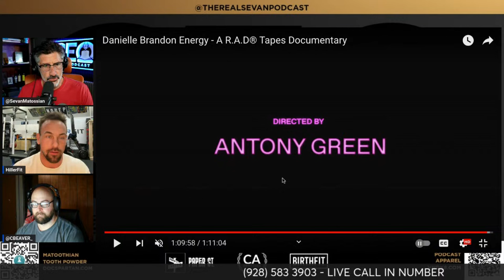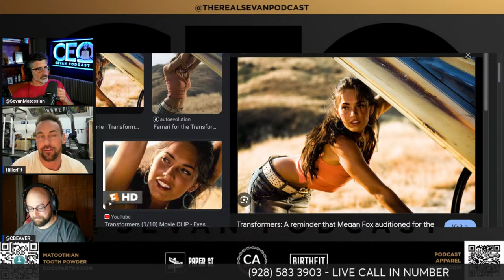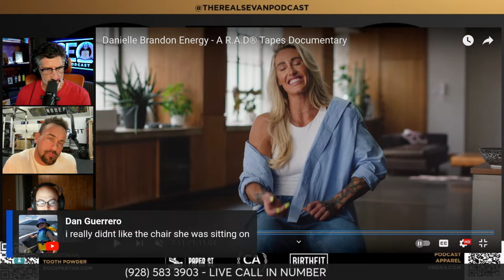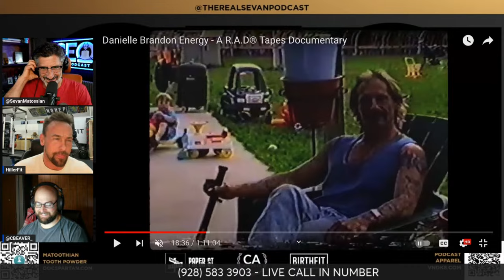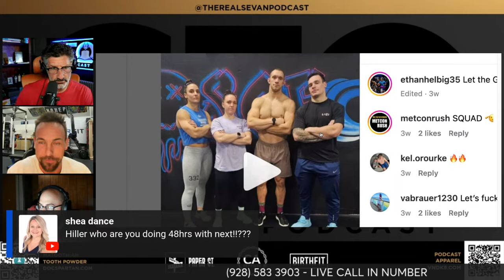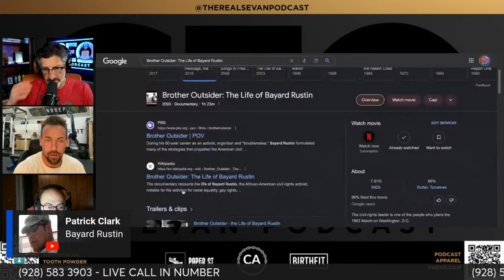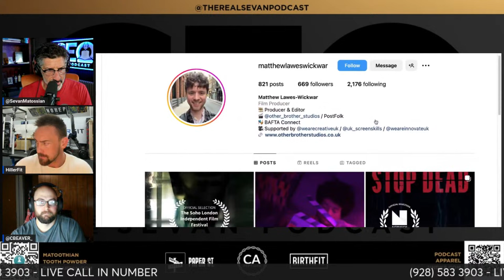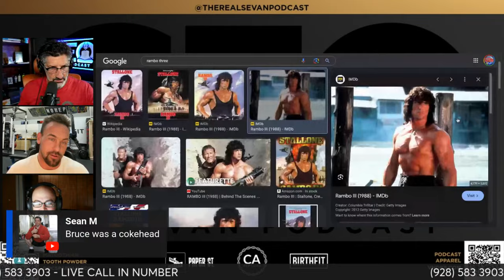LIVE CALL IN - Danielle Brandon Documentary Review Show